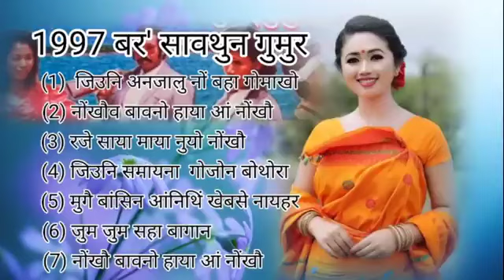Gumur Filmni Collection Songs // Old Bodo Songs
bodo song
old bodo song
bodo old song
bodo song 2023
old bodo song 2023
bodo mp3
new bodo song 2023
bodo new song 2023
bodo purana song mp3
bodo song mp3
boro mp3
new bodo song
bigrai brahma old song
bodo mp3 song
bodo old song 1972 mp3
bodo old song mp3
bodo songs
old bodo song mp3
old bodo video song
purana bodo song
boro song
bodo new song
all bodo song
bodo romantic song
bodo song old
bodo song new
bodo album
bodo all song mp3
bodo song mp3 2023
old bodo romantic song
bodo all song
bodo romantic song 2023
bodo song all
bodo song purana
boro all song
new bodo song mp3
old bodo song 1972 sanjarang
bodo hit song
bodo old romantic song
bodo song
bodo song 2023 new
bodo song all mp3
bodo song old romantic
bodo video song 2023
gautam bodo song
new bodo mp3 song 2023
old bodo hit song
old boro song
sulika bodo song
bodo audio song
bodo song video
bor song
dj bodo song
sad song bodo
bodo film

@ubcreationnepal @bodo_creation123 @bodocreation4815 @BODO-NEWS @kbvlog2 @Bodo neuz boy @777-Narzary @riyabrahmalifestyle5791 @rbfilmproductions @BodoFilmCelebrity @bodofilm8244